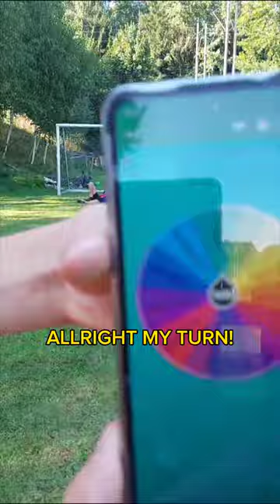PENALTIES WITH lucky wheel pt.4